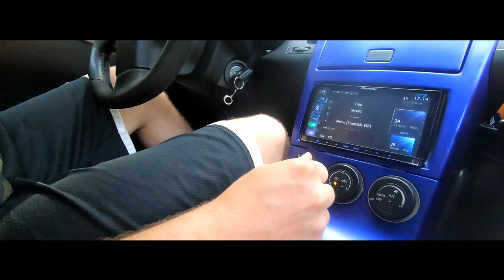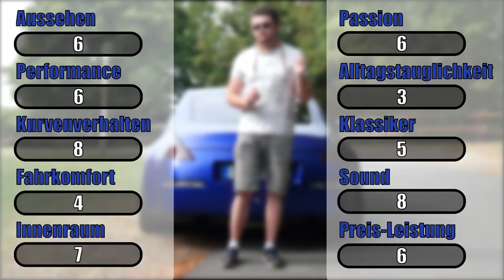Ist der Nissan 350Z der PERFEKTE günstige JDM?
Ich bin Jochen Binder. Und ist der Nissan 350Z der perfekte Einstiegs-JDM? Es gibt viele verschiedene passende Autos da draußen, aber dieses Auto macht Spaß und ist günstig zugleich. Ist er perfekt?

Der Nissan 350Z ist ein zweisitziger Sportwagen des japanischen Automobilherstellers Nissan, der von Mitte 2002 bis Sommer 2009 gebaut wurde. Er ist die vierte Generation der Z-Sportwagenreihe des Herstellers, die 1969 mit dem 240Z begann und anschließend mit dem 280ZX sowie zwei Generationen des 300ZX bis zum Sommer 2000 fortgeführt wurde. Zur Markteinführung war nur ein Kombicoupé erhältlich, das ab Sommer 2003 durch eine Roadster-Variante ergänzt wurde. Die Zahl „350“ bezeichnet den Hubraum des Motors in Zentilitern.

Im Spätherbst 2008 kam das Nachfolgemodell 370Z als Coupé in Japan auf den Markt, der Roadster wurde im Spätsommer 2009 abgelöst.

0:00 Perfekte JDMs
0:10 Intro
1:08 Geschichte der Nissan Z-Reihe
1:44 Aussehen
2:32 Motor/Performance
2:58 Sound
3:34 Kurvenverhalten
4:16 Car Cinematic
5:37 Preis-Leistung
6:21 Gesamtpunkte
6:40 Outro